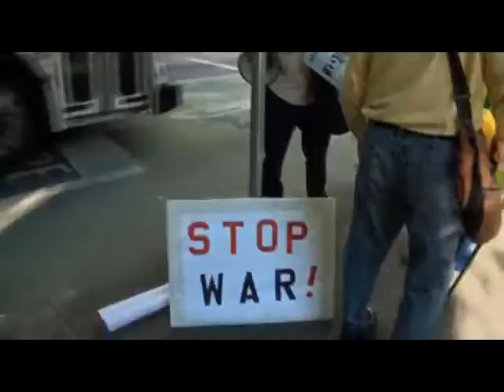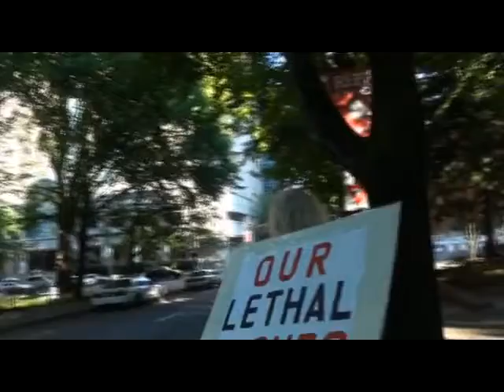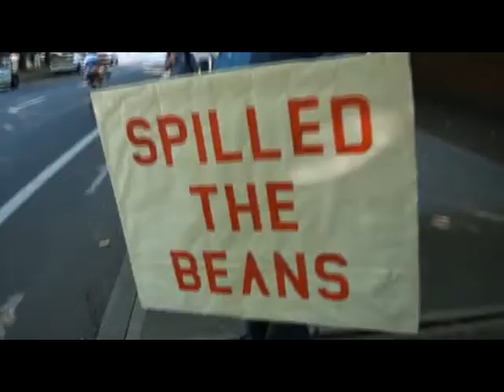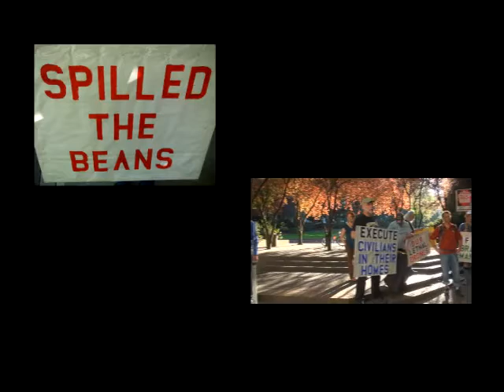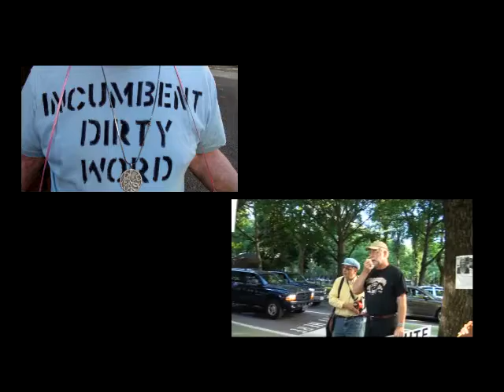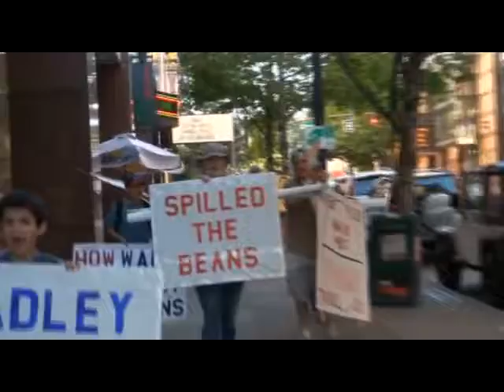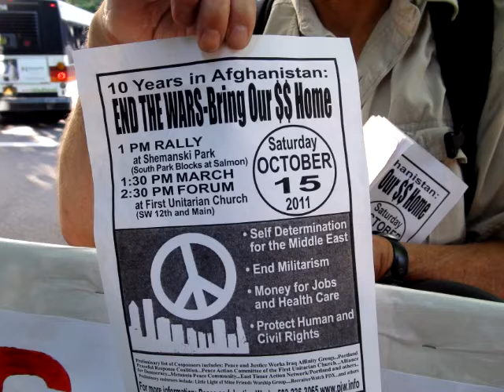Bradley Manning Spilled The Beans - Portland Oregon Protest. 9.2.11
The Individuals For Justice Joined the PPRC at Terry Shrunk park for a Bradley Manning "Spilled the Beans" rally.

Filmed in Portland Oregon across from the police station and Federal Building.